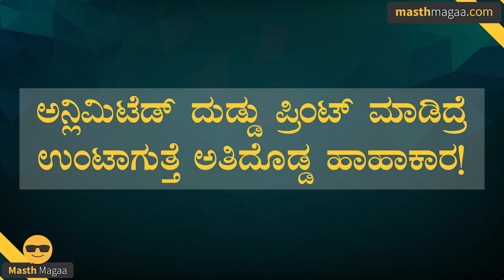ಎಲ್ಲರೂ ಶ್ರೀಮಂತರಾದರೆ ಭಾರತ ಹೇಗಾಗುತ್ತೆ ಗೊತ್ತಾ? | How Currency Notes are printed in India? | Masth Magaa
ಎಲ್ಲರೂ ಶ್ರೀಮಂತರಾದರೆ ಭಾರತ ಹೇಗಾಗುತ್ತೆ ಗೊತ್ತಾ? |
How Currency Notes are printed in India?